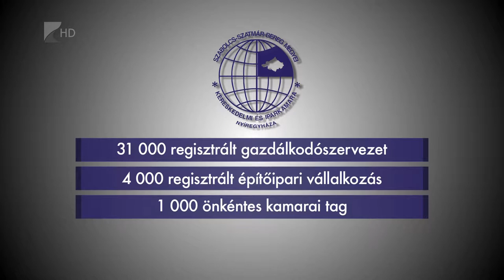Előtérben a pályaorientáció - Kölcsey Tv